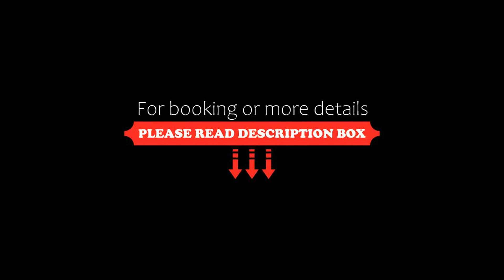Rangoli Retreat, Matheran, India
About Property:
Located in Matheran, 200 m from Panorama Point, Rangoli Retreat provides accommodation with a restaurant, free private parking, a garden and a terrace. The accommodation offers a 24-hour front desk and room service for guests.
Guest rooms in the hotel are equipped with a flat-screen TV.
Guests at Rangoli Retreat can enjoy a buffet or a à la carte breakfast.
Popular points of interest near the accommodation i...
Property Type: Hotel
Address: B.P. 187, MG Rd, Opp Railway Station, Matheran, Maharashtra 410102, 410102 Matheran, India
Searching For
1. Rangoli Retreat - Matheran - India
2. Rangoli Retreat - Matheran - India Address
3. Rangoli Retreat - Matheran - India Rooms
4. Rangoli Retreat - Matheran - India Amenities
5. Rangoli Retreat - Matheran - India Offers and Deals
Audio Credit:
Track Title: Reasons To Hope
Artist: Reed Mathis